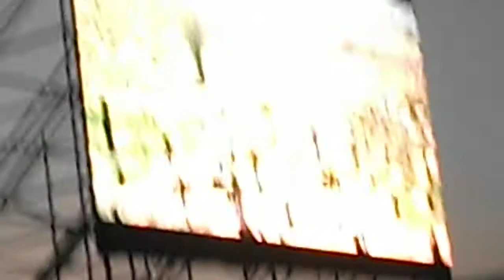metallica - intro+hit the lights (live @ big 4 milano 2011)